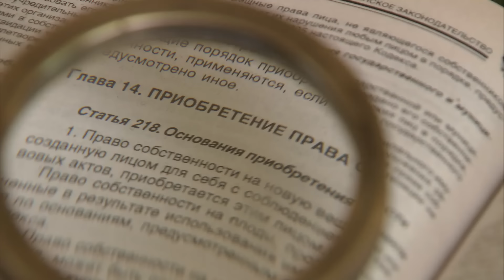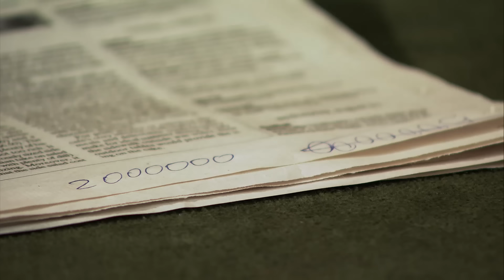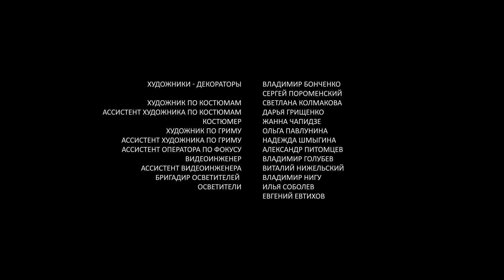Кулинар. Сериал. 2 Серия. StarMedia. Детектив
Все серии:
Феликс Малинин живет в небольшом городке в ближнем Подмосковье. Среди друзей и знакомых, он слывет неплохим парнем, замкнутым чудаком, постоянно пропадающим в командировках. У Феликса есть небольшое пристрастие -- он очень любит готовить, а также у него есть секрет, о котором знают лишь несколько человек. На самом деле он -- сотрудник оперативно-розыскного бюро МВД. Его оперативный псевдоним - «Кулинар». Его работа -- оперативное внедрение и сбор информации обо всём, что может представлять интерес для правоохранительных органов. Способный мгновенно перевоплощаться и любыми способами получить нужную информацию, к каждому делу Феликс подходит с особым вкусом -- будто готовит очередное блюдо, а каждой операции дает кулинарное название.

Формат: телесериал
Жанр: детектив
Год производства: 2012
Количество серий: 20
Режиссер: Андрей Иванов
Сценарий: Михаил Колодинский, Сергей Кузьминых, Владимир Куковякин, Роберт Ровник, Андрей Румянский, Игорь Тер-Карапетов
Операторы-постановщики: Вячеслав Тюрин, Александр Столпаков
Композиторы: Камиль Абдулин, Петр Розломий
Продюсеры: Алексей Терентьев, Влад Ряшин
В ролях: Игорь Ботвин, Сергей Гамов, Роман Агеев, Александр Андреев, Михаил Батуев, Анна Жукова, Татьяна Самарина

Смотреть онлайн бесплатно "Кулинар"

Кухни, которые выбирают Эксперты. Найди свою